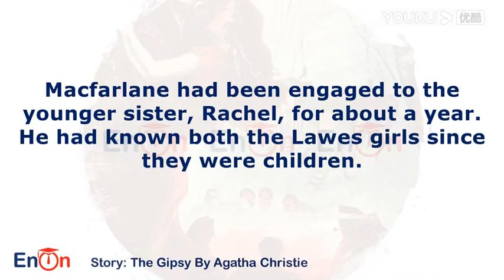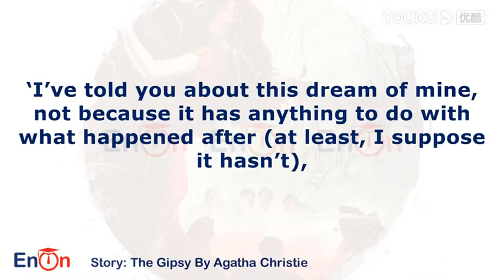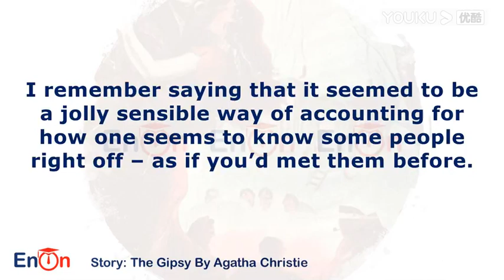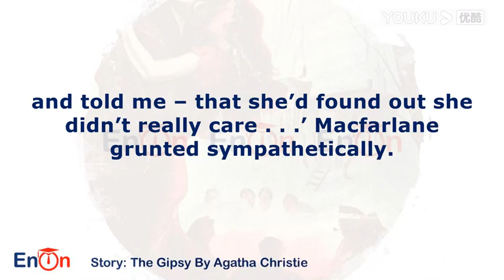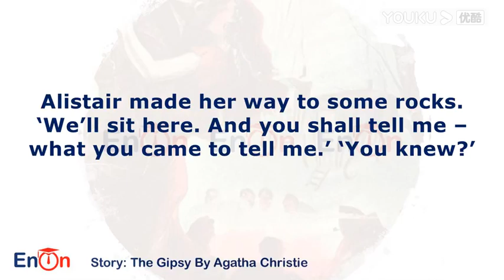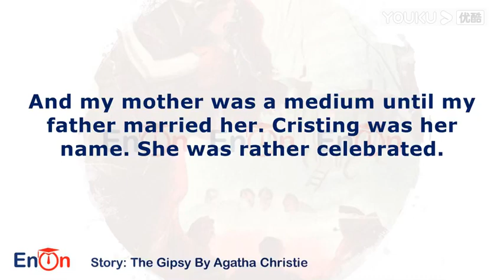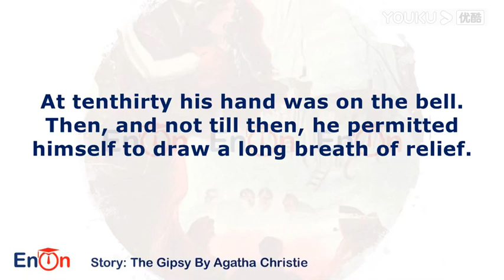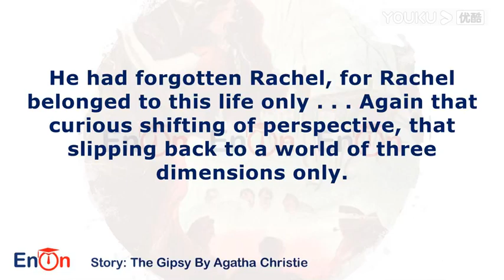The Gipsy By Agatha Christie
A man confides in a friend that he has a fear of gypsies stemming from childhood nightmares. When he sees a gypsy in a red scarf, he becomes unhinged. Encapsulated in fear, he doesn't listen to her warnings.